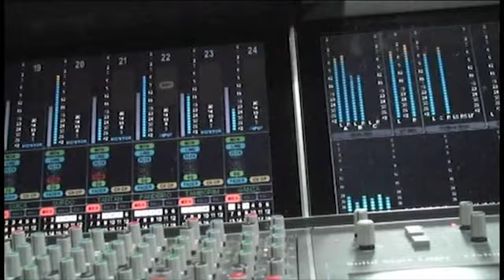02-KATINGUELE-DEZ POR CENTO [HD 640x360 XVID Wide Screen]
KATINGUELÊ-DVD-POR AMOR-ACÚSTICO